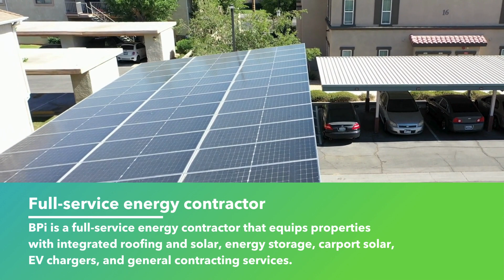BPI - full-service energy contractor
There are more renewable energy solutions than just solar.

As a full service-energy contractor, BPi can guide you to which renewable energy solutions would be best for you based upon your unique requirements.